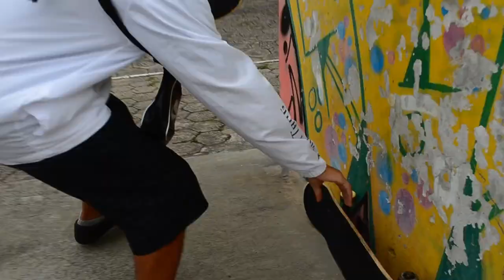SKATISTA LADRÃO!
skatista ladrão mais um vídeo de comédia com skate esse também poder ser um tipo de skatista que frequenta a pista de skate
 COMPRE NA SKATE DO SONHOS:
CUPOM: WBlack2021
"HUMILDADE É A BASE DE TUDO"